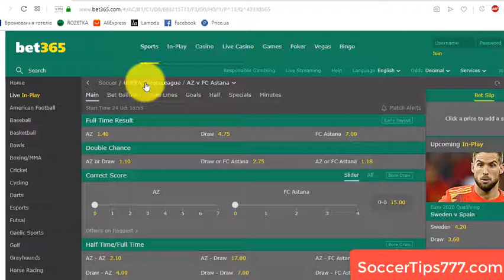24 Okt 18:55. AZ vs FC Astana. UEFA Europa League. Football Tips And Predictions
Soccer. UEFA Europa League. 24 Okt 18:55
AZ v FC Astana